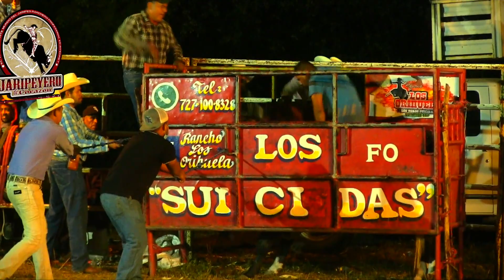ROMPIENDO EL VIENTO Rancho Los Orihuela En Tlamacazapa Gro 2021